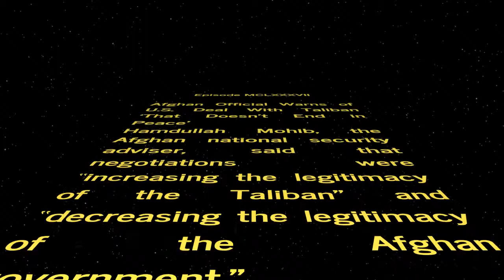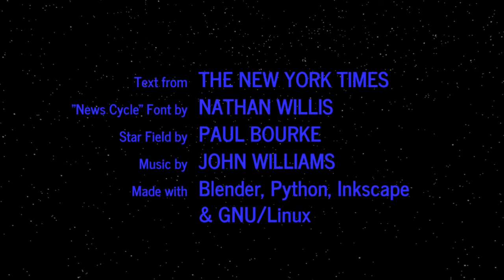WORD WARS − Episode MCLXXXVII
Afghan Official Warns of U.S. Deal With Taliban ‘That Doesn’t End in Peace’
Hamdullah Mohib, the Afghan national security adviser, said that negotiations were “increasing the legitimacy of the Taliban” and “decreasing the legitimacy of the Afghan government.”